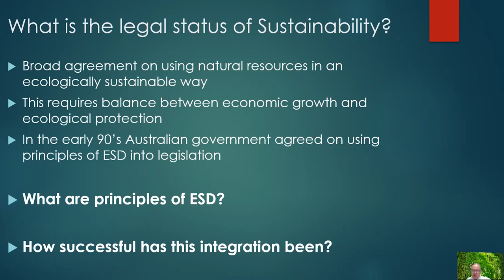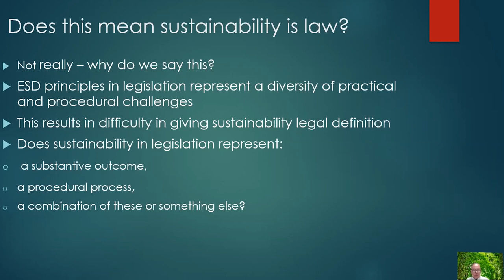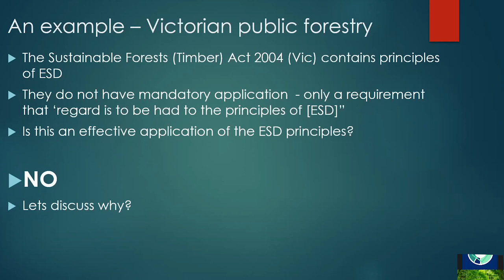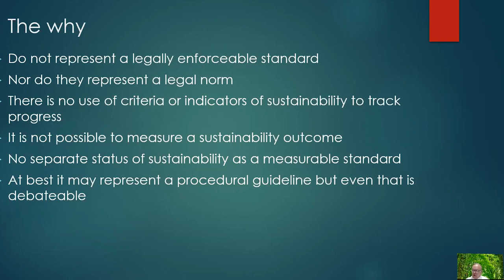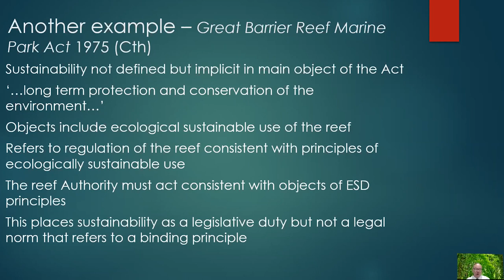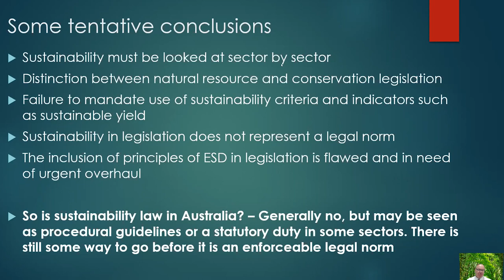What is the Legal Status of Sustainability? | Presented By Dr. Rhett Martin | THRIVE Webinar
Dr. Rhett Martin is a senior lecturer at the University of Southern Queensland, and his research focus is on sustainability and its intersection with the law. He has published several articles on sustainability laws and regulations over the past 7 years.

He enjoys educating students about incorporating principles of ecologically sustainable development into natural resource management and conservation legislation.

Dr Martin is also a member of two boards that attest to a wider social involvement: the Australian Shakespeare Company Board and the Toowoomba Advocacy and Support Centre Board, which provide advocacy and support for people living with disabilities. In 2022, Dr Martin ran as a candidate for the Queensland Senate Sustainability Party.

As someone passionate about the intersection between law and sustainability, he discusses the legal aspects of sustainability, and shows how laws and sustainability affect each other.

This is the 3rd presentation for this month's webinar, a Q&A session came after this.

This presentation was from the December 2022 THRIVE Webinar. Every month, we gather experts on the issues that affect our world and give you the chance to discuss with them about how to make a thrivable world.